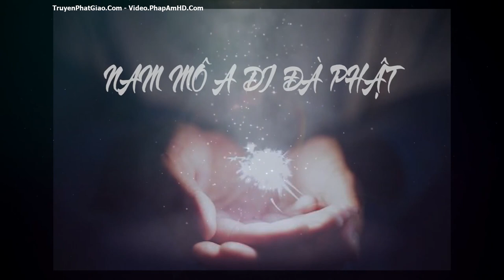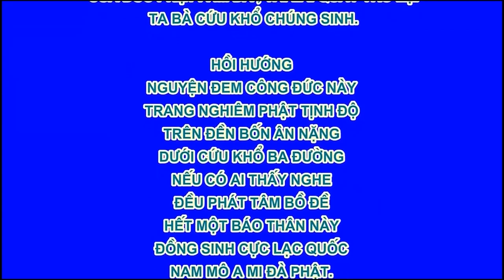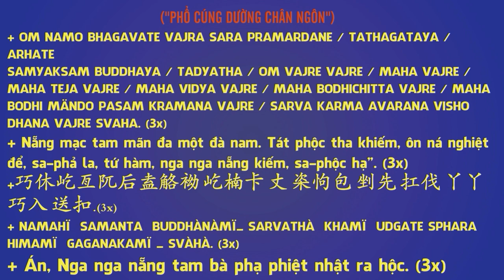Tề Gia Trị Quốc, Nữ Đức Vi Yếu - Chương 7 Hòa Khúc Muội 1